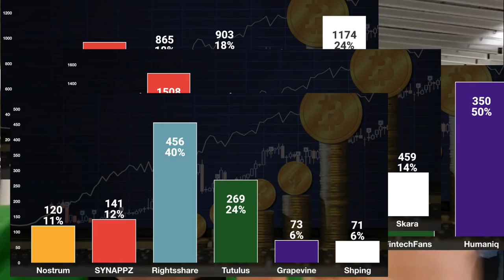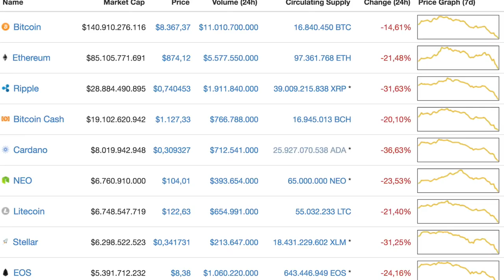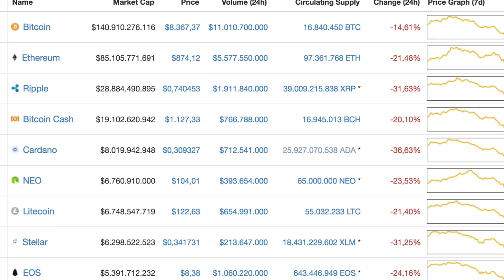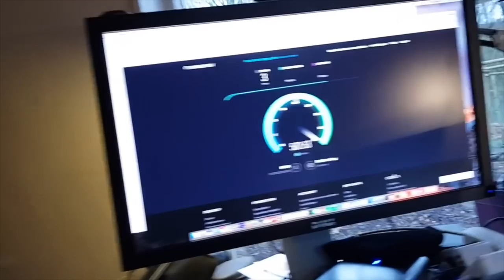Review Dag van de Crypto, Bitcoin Crash, Verbod Bitcoin Minister, Marketcap update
Groeten vanuit Tenerife! Ik ben zojuist geland om een dag lang de Nissan Leaf uit te testen en dan vooral de autopilot functie en hun nieuwe energie systeem. Erg vervelend! ;-)

Deze week stond in het teken van de Dag van de Crypto. Het was een groot succes en in 2 dagen kwamen meer dan 1.500 mensen naar de RAI! Ik had 2 doelen voor het congres: crypto regulering in Nederland bespreken en mensen enthousiast maken over crypto. Beide zijn blijkbaar niet gelukt... de totale crypto markt is erna namelijk met 200 miljard gedaald en de minister wil Bitcoin verbieden!! Die plannen gaan er gelukkig niet doorheen komen, zoals AFM en DNB maandag in de hoofdzaal bespraken! De volledige streams van Maandag en Dinsdag zijn nu terug te bekijken met klikbaar programma in de comments zodat je er makkelijk doorheen kan klikken.

Ook deden we maarliefst 40 interviews en was ook de pers goed vertegenwoordigt met o.a. items en videos van De Telegraaf, Powned, RTLZ, IEX, Quote, NRC, Sprout, Emerce en Bitcoin Magazine.